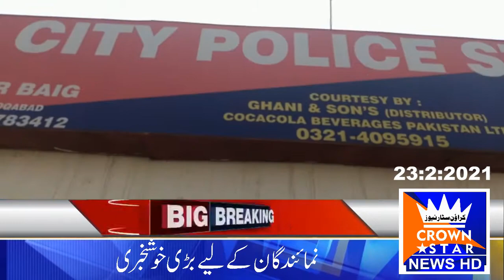Report: Mudasir Khan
CROWN STAR NEWS HD